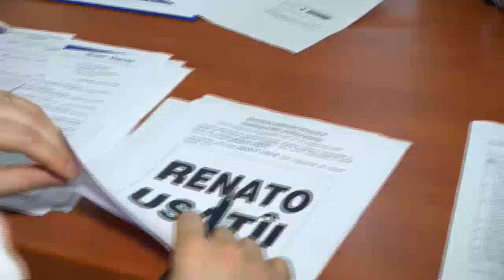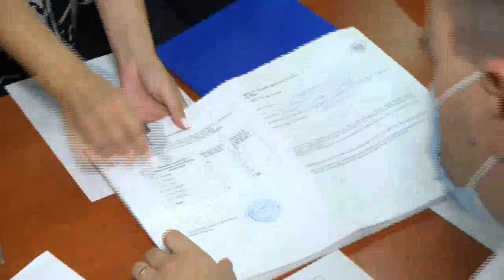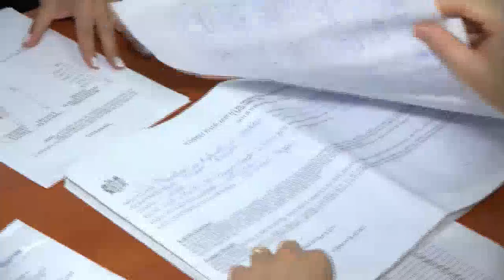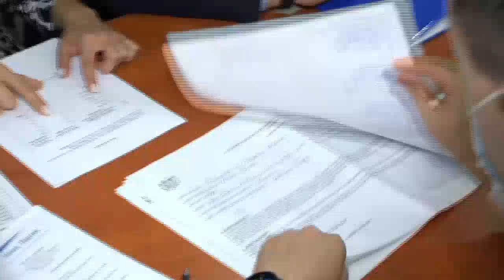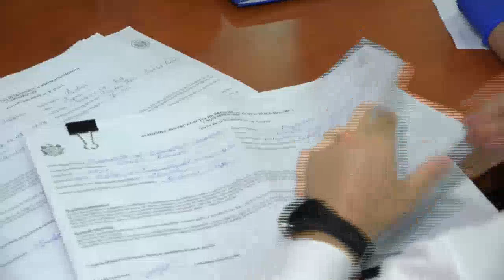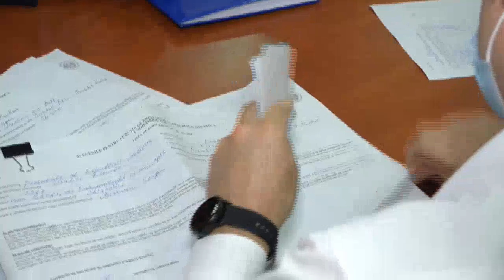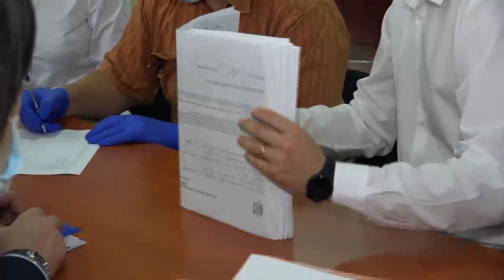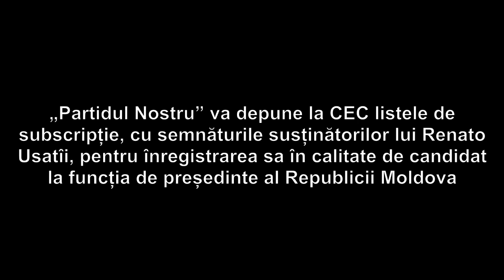Partidul Nostru depune la CEC listele de subscripție cu semnăturile susținătorilor lui Renato Usatîi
„Partidul Nostru” depune la CEC listele de subscripție, cu semnăturile susținătorilor lui Renato Usatîi, pentru înregistrarea sa în calitate de candidat la funcția de președinte al Republicii Moldova